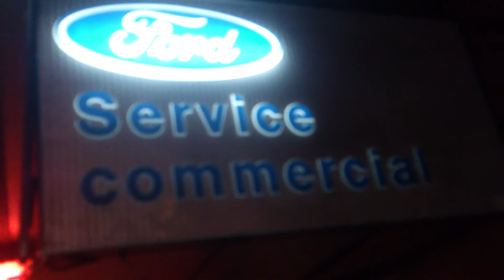After Spiral Tribe Dimanche 24 Mars 2013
Au Garage Vidéo en FULL HD